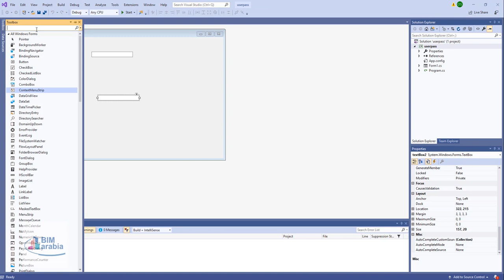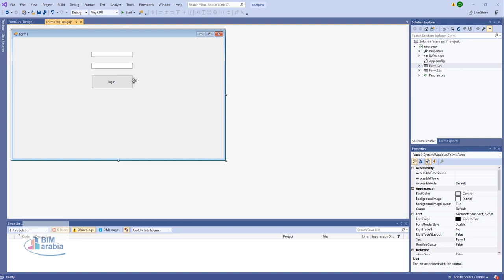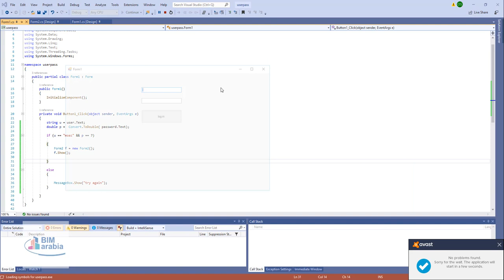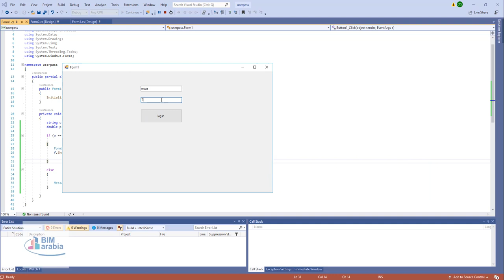برنامج سي شارب لكلمة السر c#